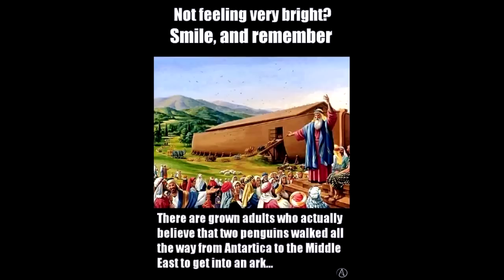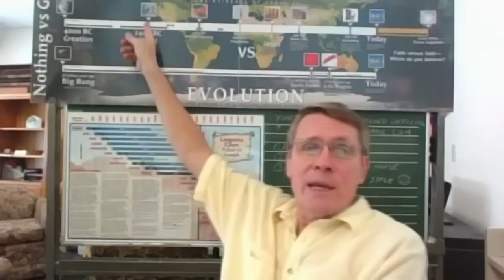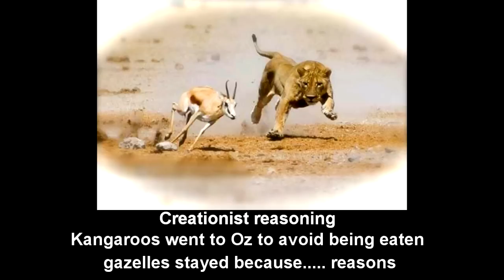Kent Hovind, Creationism vs FACTS!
doing the ground work for the next WDPLAC. it still stuns me that people can say stuff that is so EVIDENTLY wrong with a straight face.